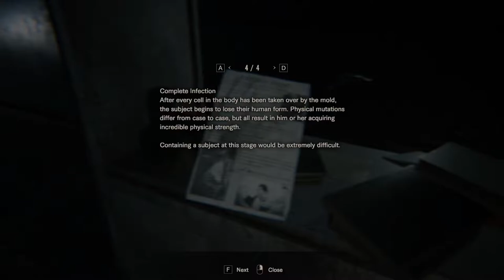Resident Evil 7 Part 5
No Death
(Twitter Remove)